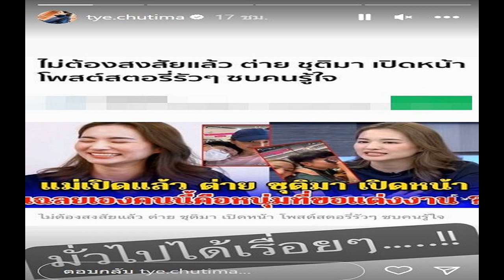ต่าย ชุติมา แจงด่วน หลังมีเพจเปิดโฉมหน้าหนุ่มขอแต่งงาน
ก่อนหน้านี้ ต่าย ชุติมา เคยออกมาพูดในรายการหนึ่งว่า เคยมีชายหนุ่มขอเธอแต่งงานแล้ว แต่เธอกลับปฎิเสธไป และต่อมาเธอก็ได้ลงรูปคู่กับหนุ่มปริศนาคนหนึ่ง พร้อมซบไหล่แบบแนบชิด จนทำให้เกิดความสงสัยว่าหนุ่มคนนี้เป็นใครกันนะ
ล่าสุด ต่าย ชุติมา ก็ได้ออกมาโพสต์ชี้แจงด่วน ผ่านทางสตอรี่อินสตาแกรมส่วนตัว หลังเจอข่าวมั่วที่หยิบภาพของเธอกับหนุ่มคนหนึ่งไปทำข่าว พร้อมแคปชั่นทำนองว่า “เปิดหน้าหนุ่มที่ขอต่ายแต่งงาน” ซึ่งงานนี้ ต่าย ก็ได้แคปภาพข่าวดังกล่าวออกมาชี้แจงทันที พร้อมเขียนข้ ความระบุไว้เพียงสั้นๆ ว่า “มั่วไปได้เรื่อยๆ